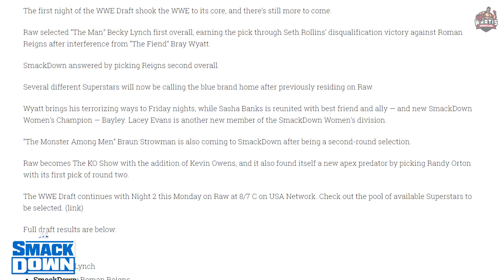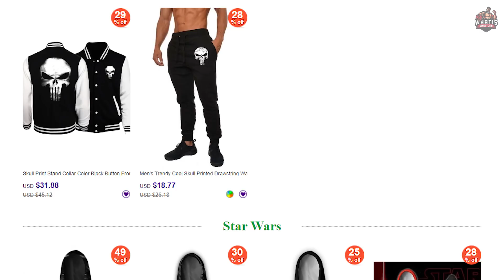Pierwsza stajnia AEW i początek Draftu 2019! - PODSUMOWANIE TYGODNIA #2 (12.10.2019)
Śledź What is Wrestling po więcej informacji!

Dołącz do DISCORDA What is Wrestling!

Grupa dyskusyjna What is Wrestling!

Wesprzyj działalność What is Wrestling!

Główne założenie What is Wrestling!
What is Wrestling to projekt skupiający się na dostarczeniu informacji z każdej dziedziny świata profesjonalnego wrestlingu. Wszystko od filmów podsumowujących, zapowiedzi, breaking newsów, aż po topki i filmy tematyczne. Wszystko znajdziecie właśnie tutaj zaprezentowane Wam z pomocą krótkich, ale treściwych i przede wszystkim sprawdzonych filmów przygotowanych przez całą naszą redakcję.